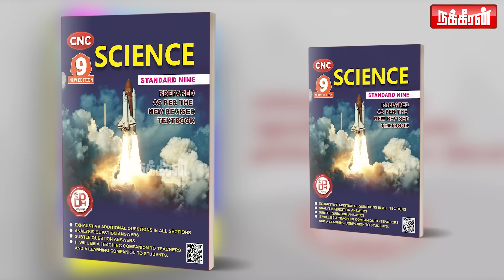பாஜகவிற்கு கெடு விதித்த குஜராத்! கிழிந்த மோடியின் முகம்! Modi | Rahul Gandhi | Gujarat Issue | BJP